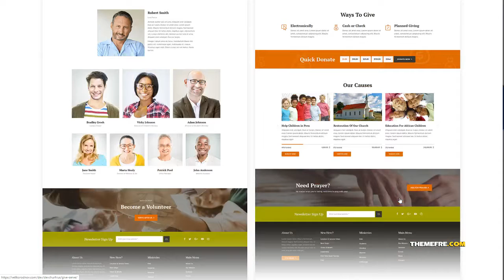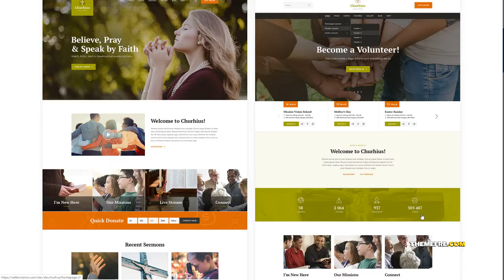Churhius - Religion WordPress Theme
Compatible With Easy Digital Downloads 2.8.x, Events Calendar Pro 3.x, Gravity Forms 1.9.x, WooCommerce 3.6.x, WPBakery Page Builder 5.7.x, WPML, Bootstrap 4.x

 Columns 4+

 Layout Responsive

 Tags catholic, charity, christian, church, church theme, donation, events, leadership, ministry, non-profit, religious prayer, sermons, website

Thanks for your visits :-) Premium Templates